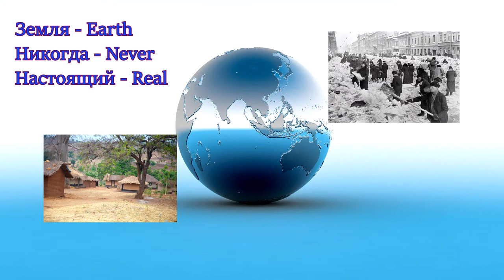Russian Language Lessons For Beginners - Listening | Winter in Russia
This is a short story in Russian language for beginners and lower intermediate learners. It is about winter in Russia and it has explanation in English and question section as well.

If this lesson is a bit difficult - don't panic and check out this link with full text and vocabulary.